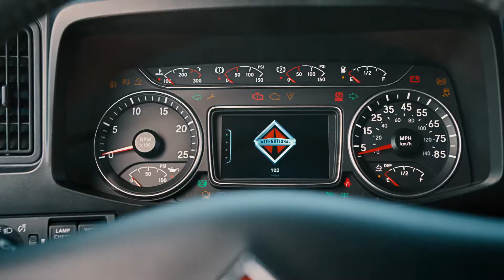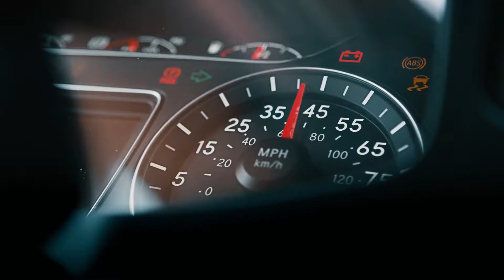The New International Video